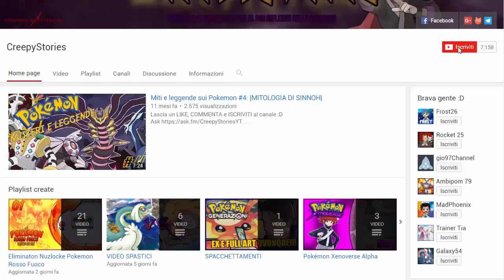QUESTO POKEMON NON E' VIVO! TROPPE EVOLUZIONI! SOUL LINK CRAZYLOCKE POKEMON R&S [EP.16] w/Rocket25